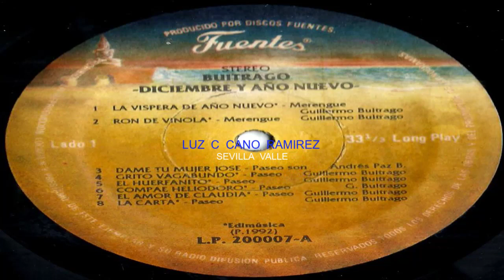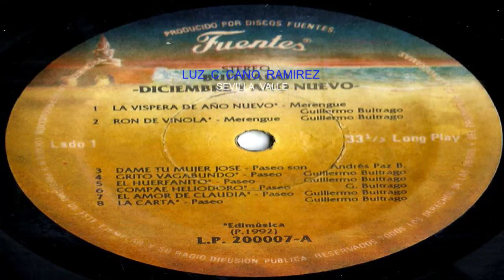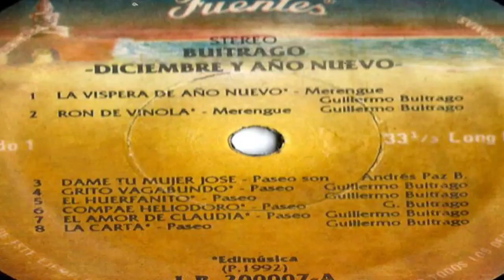GRITO VAGABUNDO - Guillermo Buitrago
Paseo  De/  GUILLERMO  BUITRAGO/  Canta/  Guillermo  Buitrago